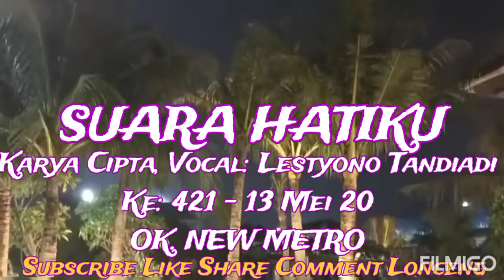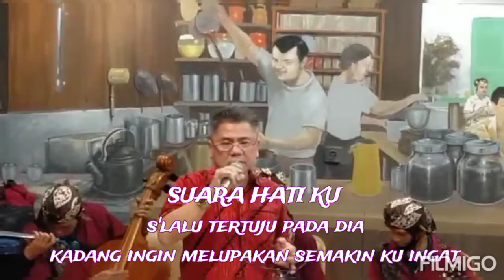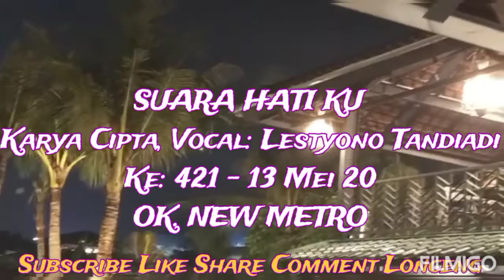SUARA HATI KU, LESTYONO TANDIADI WINNER KRONCONG MUSIC CREATION GATHERING COMMUNITY